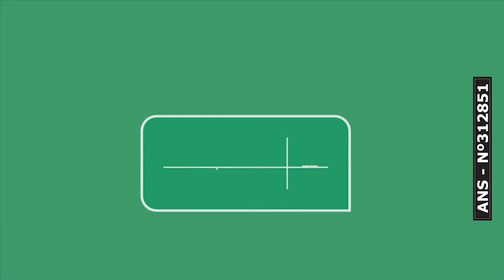CBN CG (28/06/2021): No dia do Orgulho LGBT+, William comemora novo documento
Nesta segunda-feira (28) comemora-se o Dia Internacional do Orgulho LGBTQIA+, que tem como um dos objetivos centrais conscientizar a população sobre a importância do combate à homofobia.

A data ficará marcada para sempre na vida do professor pós graduado, William Giusti Fabrin, de 29 anos. Homem trans, o educador recebeu hoje a nova documentação, com o nome que o representa.